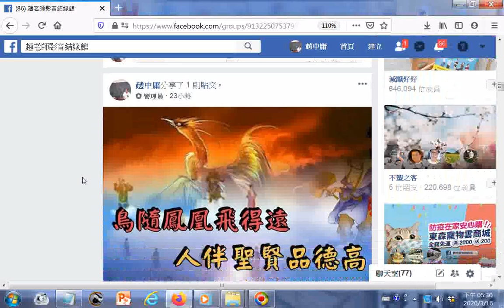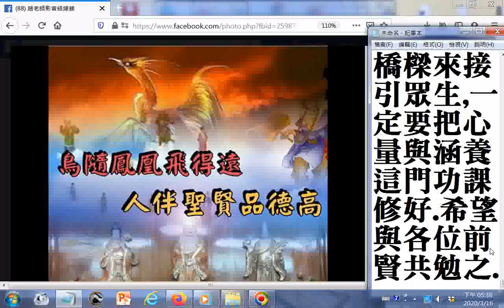道親們如何提昇心量與涵養呢 所謂鳥隨鳳凰飛得遠,人伴聖賢品德高 以救渡眾生為志向 因為志向遠大才可以包容負重,當面對挫折失敗的時候,才能坦然處之 信心堅定繼續堅持下去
如何提昇心量與涵養呢?

一.要有遠大的志向:

所謂鳥隨鳳凰飛得遠,人伴聖賢品德高.修道要以聖賢為榜樣.自古聖賢仙佛之所以成就,就在那顆關懷眾生的心,

以救渡眾生為志向.因為志向遠大才可以包容負重,當面對挫折失敗的時候,才能坦然處之.信心堅定繼續堅持下去.

二.要放下塵緣及一切名相:

眾生之所以在六道輪迴不己,皆是認假做真,為了追求人世間的名利而犯下無邊的業力,今天我們求道了,

知道什麼是真,什麼是假,更應該放下塵緣及一切名相,使自已妄心不起,讓自己負面的情緒轉化為正面,讓原來的心得到革新,提昇修行的品質,對人生沒有占有的企圖心.

三.要有包容的心:

古云:能容一人,方能帶領一人;能容百人,方能帶領百人;能容千千萬萬的人,方能帶領千千萬萬的人.一個心量狹小的人就缺少服務的精神,

怎能修菩薩道,行菩薩行呢?所以要展開胸懷,化解情慾的執著,用智慧的空性包容眾生的一切.

四.要以無為之心,犧牲奉獻而不占有:

無為就是不自私,不任意,一切依循著自然生生不息的本性.要效法天之無私覆,地之無私載,日月無私照,雨露普施,無為而無所不為.放下心中的罣礙,沒有得失的牽絆,培養自在和樂的生活方式.

五.要能懺悔感恩:

日常生活中,我們常常有意無意的犯下錯,造了罪,懺悔表示勇於認錯;真心懺悔才能消罪.感恩才能知恩圖報,惜福知足.

我們今天何其幸運,分功未立,寸德未建,而往昔業障又是如此深,若不是天恩師德,我們怎能求道,走在這效聖法賢的路上呢?每想於此怎能不懺悔及感恩呢?

六.要隨喜及普皆迴向:

菩薩累劫累世所作所為,不外乎是恭敬眾生,與眾生做朋友,做眷屬,要使眾生永遠離苦得樂,

所以一切利益眾生之事皆隨喜.隨時讚嘆有心向善的人,不拂逆眾生的好意,廣結善緣.菩薩由初發心到入佛地皆是迴向法界虛空的一切眾生,

所以迴向是一種提昇也是一種分享(責任因分擔而減少,快樂因分享而增加)試想我們進入道場皆是人家有恩於我,即使自己稍稍盡力棉薄之力,也不是我們的功勞,實在是前賢的循循善誘,諄諄教悔讓我們發心,我們怎敢居功,應該要普皆迴向才是.

七.要效法聖賢仙佛的無量悲願:

十方諸佛的大悲願,使眾生得以跳脫苦海深淵;師尊師母三曹普渡的重任得以讓三曹眾生在末劫年裏了脫生死;前人各位點傳師各位前賢為道奔,櫛風沐雨都是我們該效法的.

參、結論：

修行是安頓生命的問題,而不是增加生命的煩惱,做為一個修行者,不管我們如何的盡心辦道,外在的世界不可能因此得到完全的改變,但是我們一定要堅信,

每個人都有他自己的修行因緣,只要我們盡心佈種,因緣成熟了自然就開花結果.而現在最重要的就是學習培養廣闊的心量與精深的涵養.試著在每一天裏沒有看不順眼的人(衝突少),

沒有不順心的事(心平氣和),讓自己保持在最佳狀態.因為我們的言舉止都代表道場,為了要當一座好的橋樑來接引眾生,一定要把心量與涵養這門功課修好.希望與各位前賢共勉之.